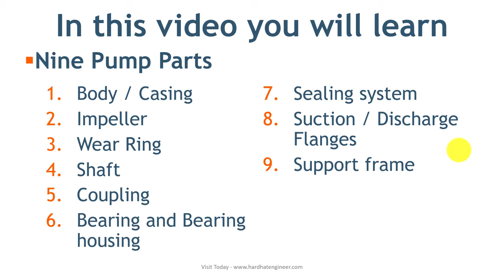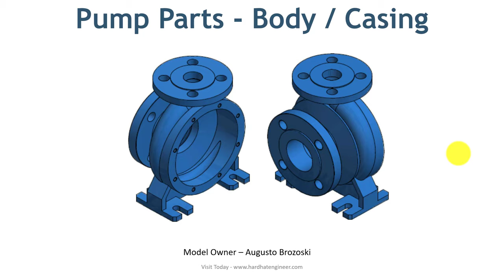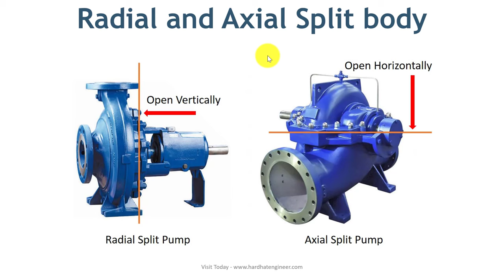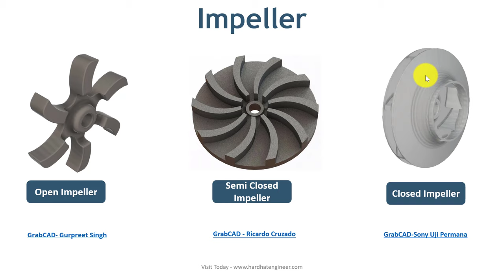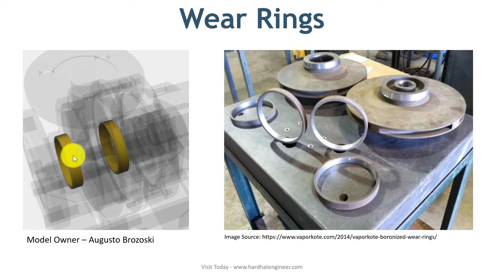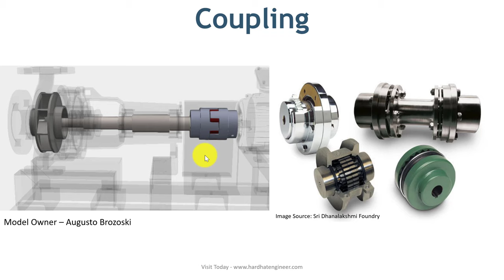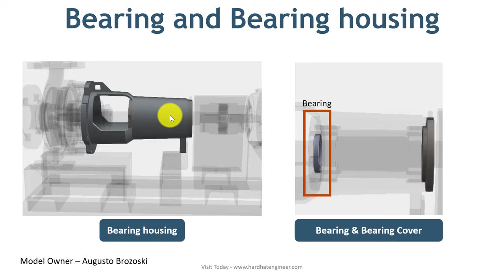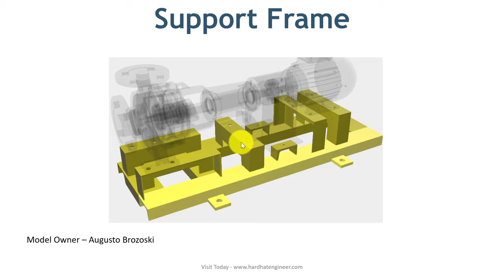Centrifugal Pump Parts हिंदी मे। सेंटरीफ़्युगल पम्प के हिस्से।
जानिए 9 महत्व पूर्ण सेंटरीफ़्युगल पम्प के हिस्से। learn about nine diiferent types of centrifugal pump parts.